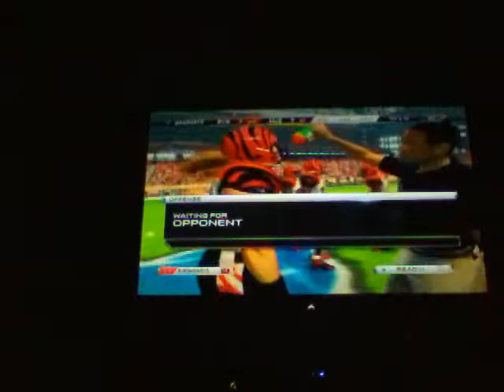Madden25 Ultimate Team ep14